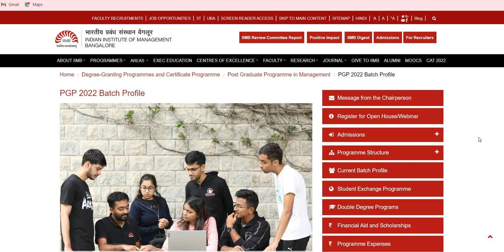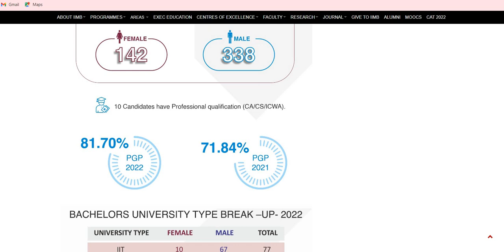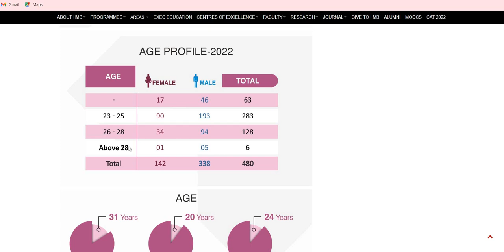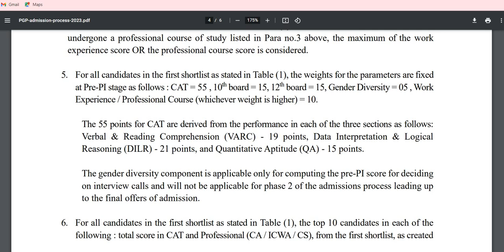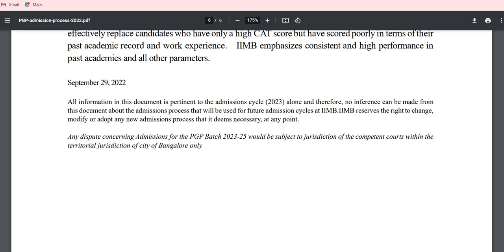IIM Bangalore Personal Interview I Selection Criteria MBA